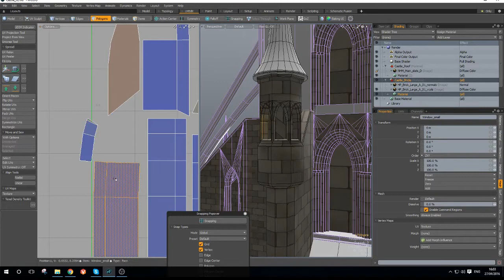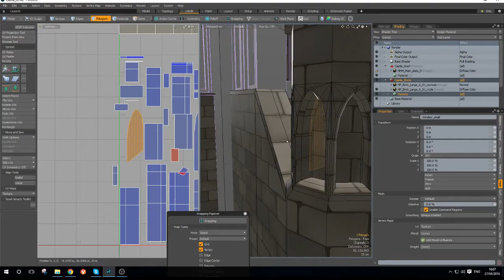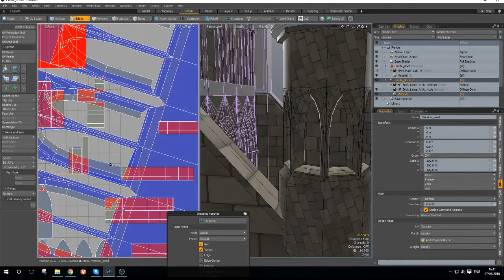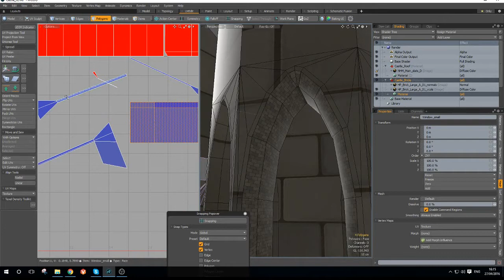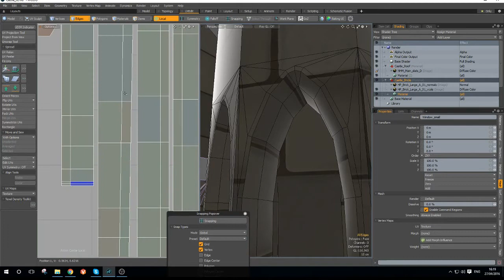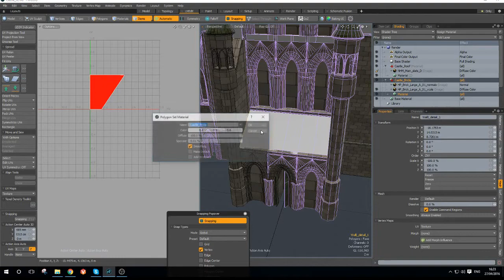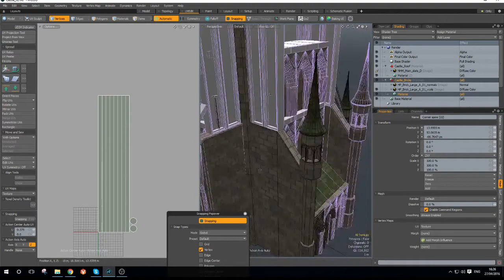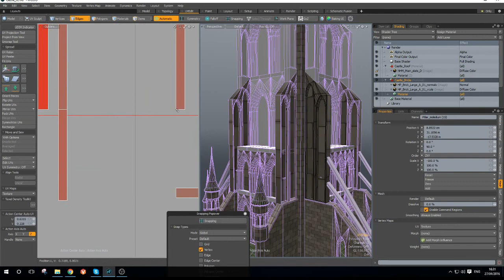ArtStationTheJourneyEnvironment3D part 26